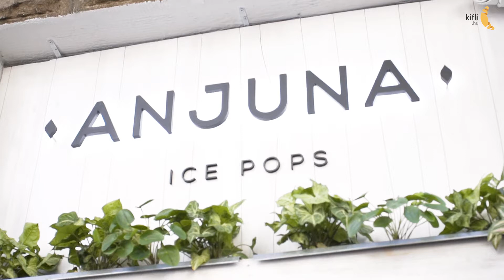Anjuna Icepops csupa gyümölcsből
Vegán, laktózmentes, gluténmentes jégkrémek természetes alapanyagokból, utánozhatatlan ízvilággal a Kifli-hu-n!